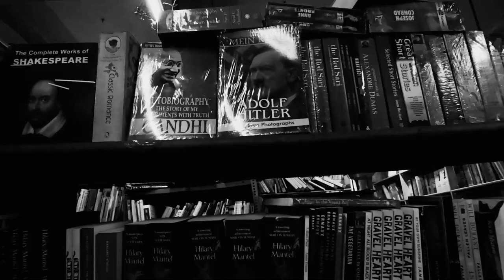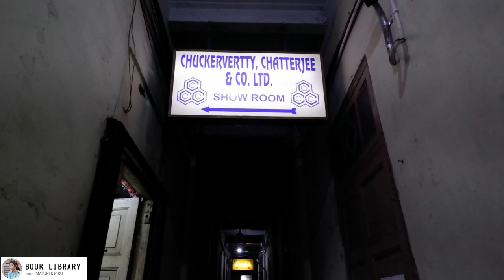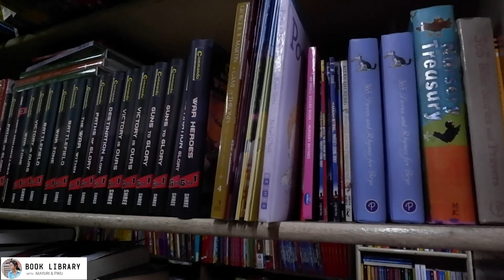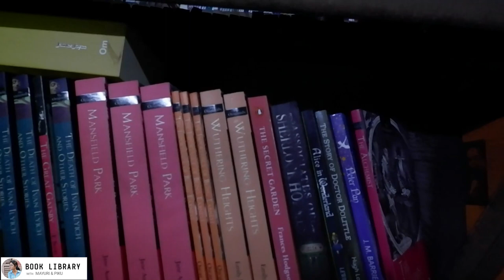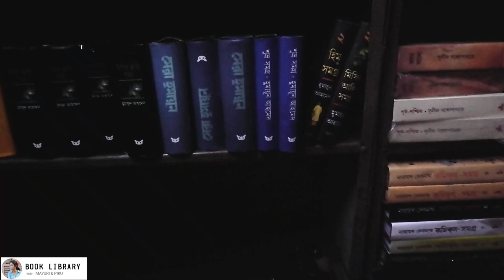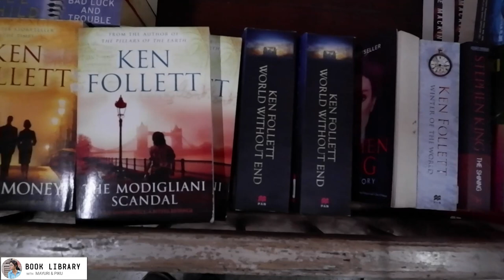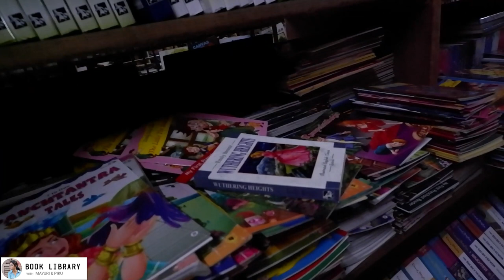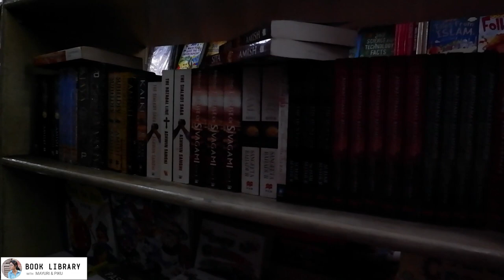College Street Kolkata।। World Biggest Book Market Kolkata, India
DAS BOOK STALL CONTACT- 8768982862/ 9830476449
"CHUCKREVERTTY  CHATTERJEE & CO. LTD."-  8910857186